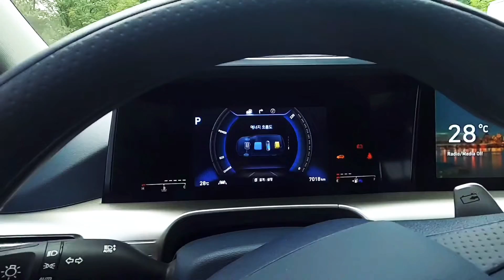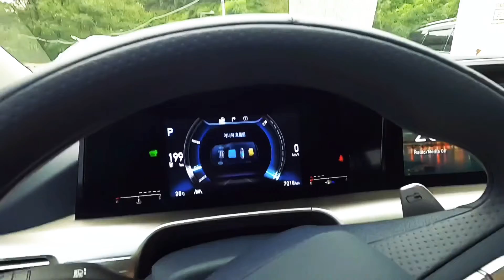Обзор водородной Hyundai Nexo 2020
Мини обзор Hyundai Nexo 2020 Fuel Cell.
Компания Hyundai — одна из немногих, кто продаёт водородные автомобили. Конечно, такие авто продаются в очень ограниченных количествах и всего на нескольких рынках, но это обусловлено отсутствием инфраструктуры.
Анонсом модели Nexo корейский производитель подтверждает свою приверженность к этому направлению. Nexo — водородный кроссовер, который появился в продаже в 2019 году и заменил уже немного устаревшую модель Tucson Fuel Cell.
Для заказа или покупки автомобилей из наличия
Переходите на наш telegram канал , где мы показываем интересные лоты которые будут торговаться в ближайшее время.